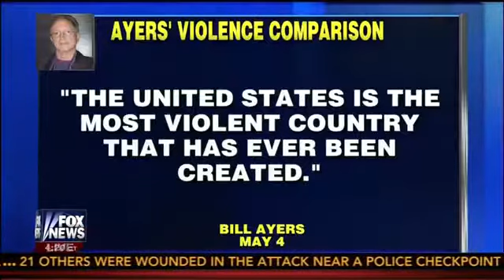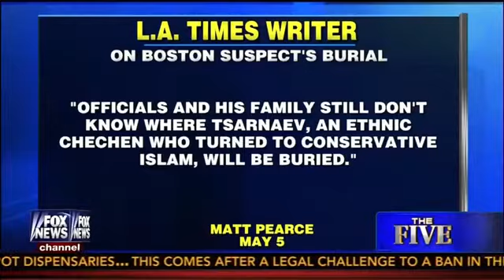Greg Gutfeld Attacks Bill Ayers For Defending Underground Bombings on The Five - 5/6/13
May 6, 2013 - Greg Gutfeld Attacks Bill Ayers For Defending Underground Bombings on The Five